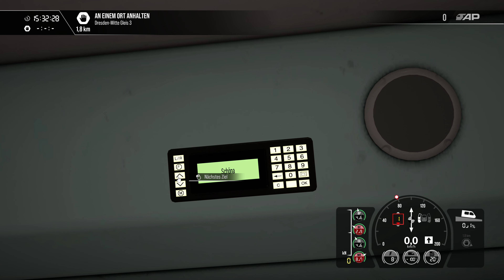Dresdner Stadtrundfahrt | TRAIN SIM WORLD 4 | DB Regio: BR 146.2 + Dostos | Dresden - Riesa | TSW 4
Bei dieser Fahrt quer durch Dresden zeigt sich der Eisenbahn Simulator: Train Sim World 4 - TSW 4 wieder von seiner besten Seite. Einige Kinderkrankheiten und Bugs begleiten die heutige Fahrt. Doch davon lassen wir unsere Stimmung natürlich nicht trüben! Pünktlich beginnt unsere Zugfahrt durch Dresden im Hauptbahnhof. Von Dort aus geht es weiter nach Dresden Mitte und Dresden Neustadt. Kurz darauf verlassen wir auch schon den Stadtkern und sehen die umliegenden Ortschaften. Auch an Radebeul Ost führt kein Weg vorbei. Das Ziel unseres Zuges ist eigentlich der Bahnhof von Weinböhla. Doch ab Coswig geht es plötzlich weiter mit den Problemen, ein vorrausfahrender Zug versperrt uns die Einfahrt im Bahnhof, so das wir nicht rechtzeitig an den Bahnsteig kommen. Die BR 146.2 und ihre Doppelstockwagen werden zumindest in unserem Szenario den Bahnhof von Weinböhla nicht erreichen. Dennoch wird es eine interessante und Ereignisreiche Fahrt! Viel Spaß auf der Strecke: Dresden - Riesa!

Strecke: Dresden - Riesa | DTG - Dovetail Games
Triebfahrzeug: DB Regio - BR 146.2 | DTG - Dovetail Games

Viel Freude und Vergnügen beim spielerischen Erleben der Eisenbahn wünscht Think Rail. Egal ob in Train Sim World 4 , dem Train Simulator Classic von Dovetail Games oder einer Führerstandsmitfahrt aus der Realität. Wir entdecken heute gemeinsam die Welt auf Schienen! :)